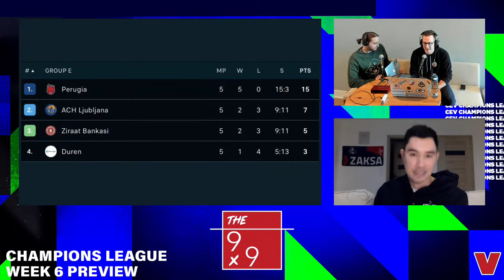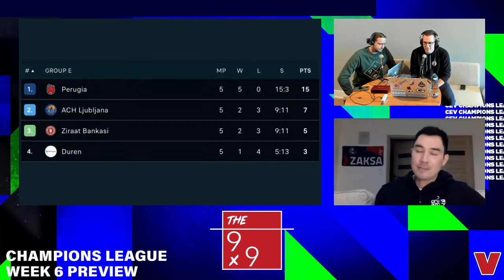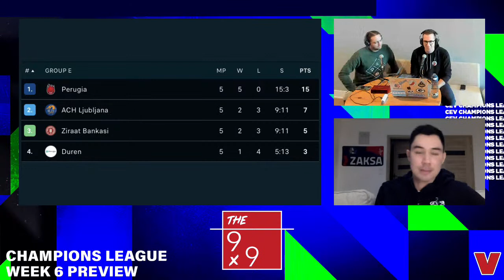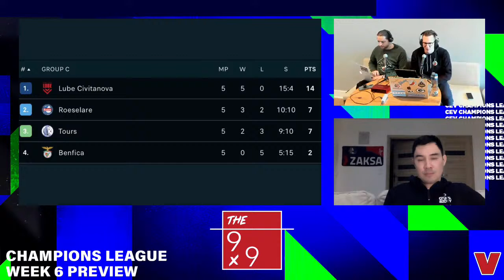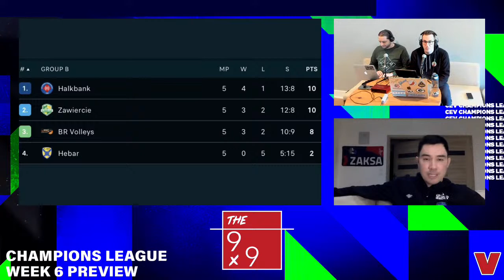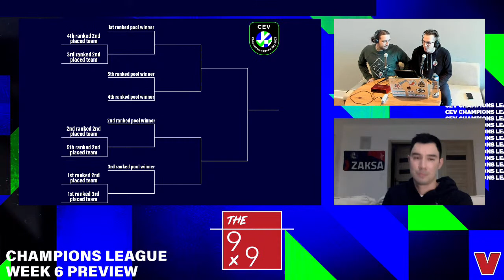ERIK SHOJI PREVIEWS CHAMPIONS LEAGUE WEEK 6 | The 9x9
Zaksa Kedzierzyn-Kozle libero Erik Shoji joins the show to preview the final week of the fourth round of the 2023 CEV Champions league - and with the new format, there will be a lot of chaos!!